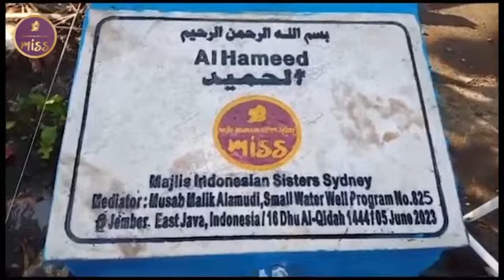Small well build ااحميد